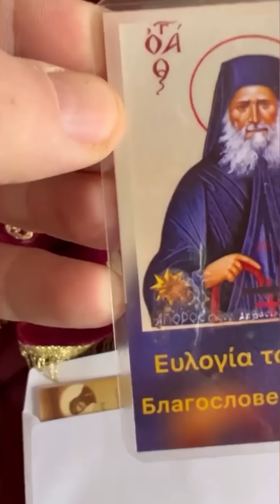Вечное поминовение на Афоне | Сертификаты | Монах Андроник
Друзья, перезалили для новичков ролик о вечном поминовении. Так же тут информация о Сертификатах, о которых вы часто слишите в публикациях. Подроности и стоимость Вечного поминовения на сейчас узнавайте в нашем Телеграм-канале

Монах Андроник. Публикация из Инстаграм от 20 февраля 2022 года. Афон

🟢 Криптовалюта:
(₿)  BTC, ETH, USDT, BUSD
(ERC20) - 0xa8b24c5ea9749ced2d9218f6fd9b365b85241cc1
(TRC20) - TJnrTNkY1opqEv9YwNcF9inCTN6BSUFnMG